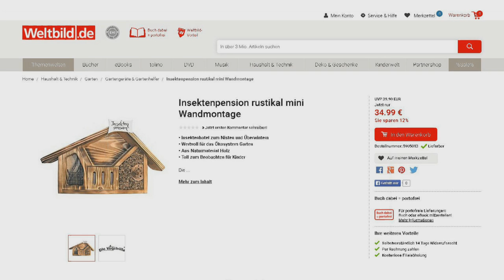Insektenhotels - Nützlinge herzlich willkommen!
Die Insektenhotels sind das Heim für viele kleine Gäste in Ihrem Garten. Mit den verschiedenen Formen der Öffnungen kann die Insektenvilla die unterschiedlichsten Insektenarten beherbergen. Wildbienen, Schmetterlinge, Schlupfwespen und viele andere Insekten finden hier Platz zum Brüten, um Nester zu bauen, oder einfach Schutz vor dem Wetter zu suchen.